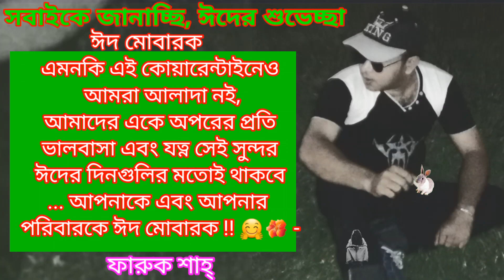o Mon Romjaner Oi Rozar Sheshe. কাজী নজরুল ইসলামের লেখা বিখ্যাত গানটিতে কন্ঠ দিয়েছেন rajiya risha.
আরো কিছু ঈদের বিখ্যাত গানের লিংক ।

এমনকি এই কোয়ারেন্টাইনেও আমরা আলাদা নই, আমাদের একে অপরের প্রতি ভালবাসা এবং যত্ন সেই সুন্দর ঈদের দিনগুলির মতোই থাকবে ... আপনাকে এবং আপনার পরিবারকে ঈদ মোবারক !! 🤗🌺 - ফারুক শাহ্ ।